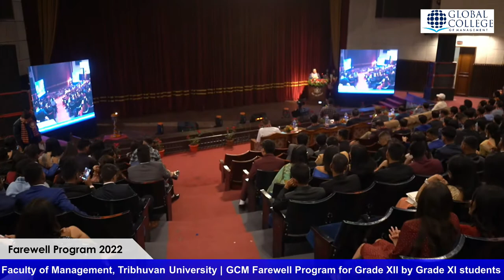Speech by Prof Dr Dilli Raj Sharma, Dean Faculty of Management, Tribhuvan University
Friendships and social interactions are one of the best aspects of school life. Furthermore, there is a belief which we think you all will agree with. This belief is that friendship whose formation takes place in childhood is certainly the strongest. Most noteworthy, there is a widespread belief that higher school friendships are truly unbreakable.